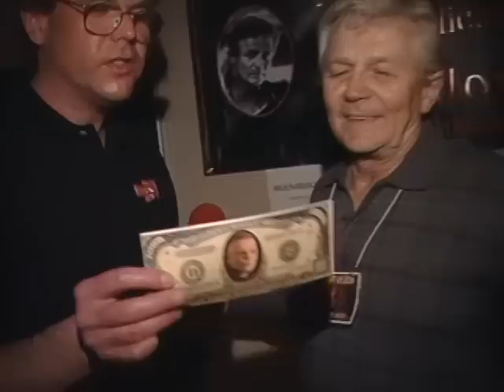The Midnight Movie Open: Dick Warlock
This is from our first interview with the actor Dick Warlock.